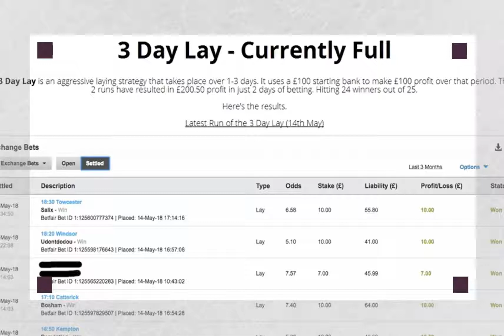14 wins from 15 bets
14 wins from 15 bets

bets and £100.50 profit.
Next run is set to start on Monday 21st May
If you want to be infromed when places in the 3 Day Lay become available...
The New Lay Method is another method that looks to profit from laying using a small starting bank of £100. The method also used a set and forget approach unlike the 3 Day Lay. This means that bets can be placed at 11am in the morning and there is nothing left to do until the following day.
Start with a £100 bank. On Day 1, split the bank into two £50's and place bets on the 2 selections given up to the maximum of £50 liability each. We repeat this process the next day until we have made £50 profit, once we have made £50 profit we use this to place a 3rd bet the next day. We can do this up to 4 bets but stop when we have made £150 profit. If we hit a loser along the way (which is yet to happen) then we would split our bank between 2 selections the next day so allow us to recover some of the losses incurred. Usually if we win 3-4 bets to start with we have enough in the bank to cover a loss that week. The service bets 3-5 days per week and start fresh eash Monday.
Testing this method out got off to a good start with 4/4 wins on 11th May & 12th May
£47 profit on the 11th was enough to add a 3rd bet on the 12th
Another £43 profit to make £90 profit over 2 days to end the week.
I decided to take members on for a Monday start and so far we are 2 days in with these bets:
2/2 on Monday 14th May and £30 profit. Then...
2/2 on Tuesday 15th May and £36 profit.
Making 4/4 and £66 profit so far this week. (No bets on Wednesday) Service continues with 3 bets on Thursday.
Want to hear when places in the New Method become available?

It appears there is some depand for a daily service and I have already had another idea on how we can cash in on a regular basis but more info on these will follow,